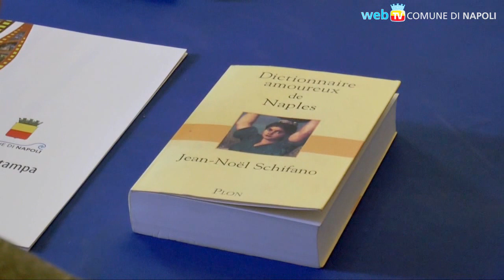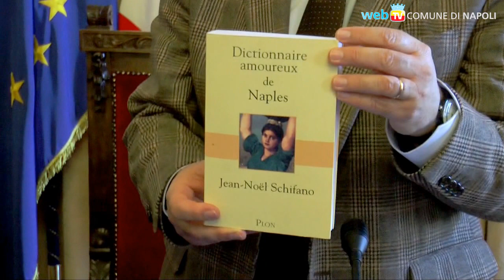Crowdfunding per il Dictionnaire amoureux de Naples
“SOS Partenope. 100 artisti per il libro della città”: con il clou con la mostra dal 7 al 17 aprile a Castel dell'Ovo, ecco il progetto per tradurre il libro di Schifano, coinvolgendo gli studenti del Suor Orsola Benincasa e del liceo artistico Palizzi.